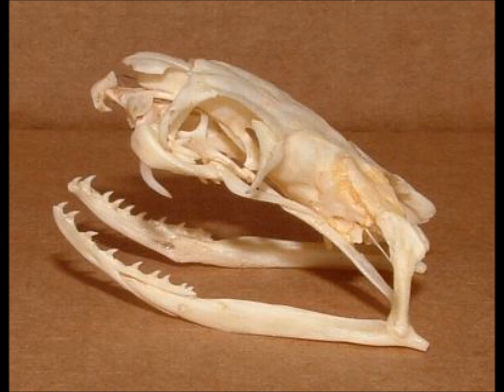Did You Know - The King Cobra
Benjamin Beaker gives you the scoop on the world's largest poisonous snake - the King Cobra!